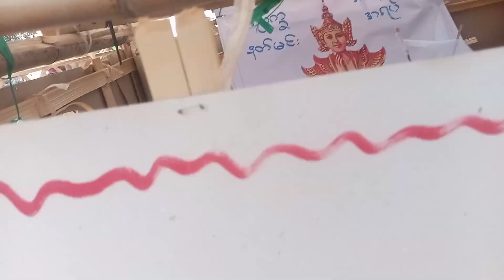ဝင်ကမ္ဘာ | ဝင်တုံးကပါ | အမှက်သရလေးပါ | မူိဝ္ꨁဝ္ꨳတီꨳၼႂ်းဝင်ကမ္ဘာ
မိူဝ်ၵႂႃႈၶဝ်ႈပွႆးတီႈဢူႈငၢင်းၼၼ်ႉလူင်းဝႆႉပဵၼ်တီႈမၢႆတွင်းၶႃႈငိၼ်းၸူမ်းတီႈၵၼ်ၶဝ်ႈမႃးပၼ်ႁႅင်းၶႃႈႁဝ်းတီႈၼႂ်း သၽႃႇဝတႆးChannel တၢင်းသဵင်ယူႇၶႃႈ
|မႂ်ႇသုင်ၶႃႈ🙏🏽|